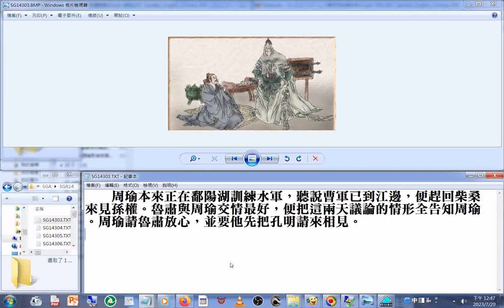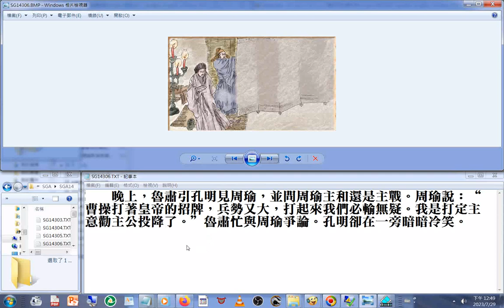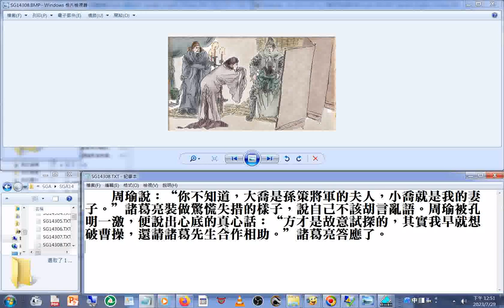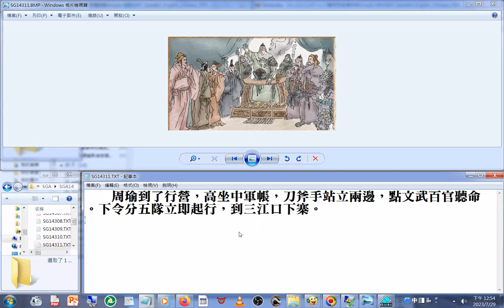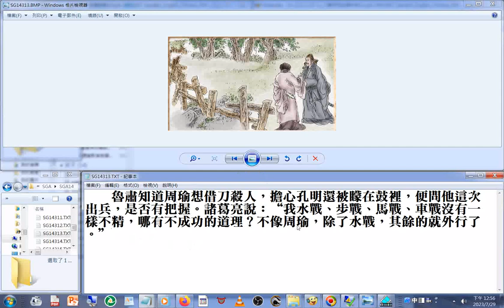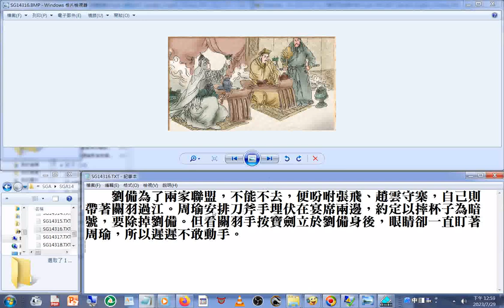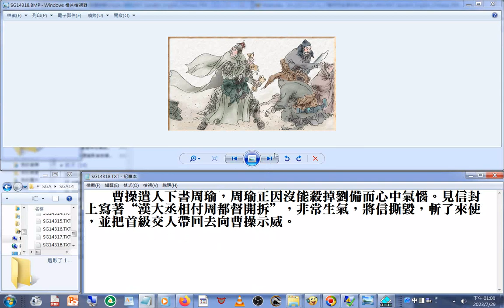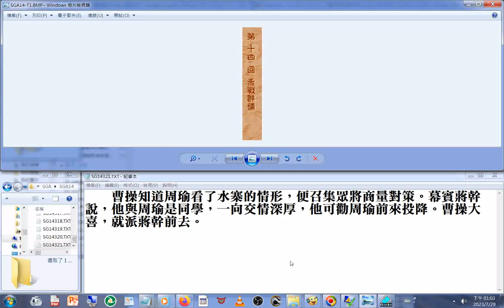SG 三國演義圖文new14孔明舌戰群儒，周瑜想殺孔明及劉備，但未成功+青年創業須知 青創沙龍 圓夢十二力 14從網路直播影片取聲音